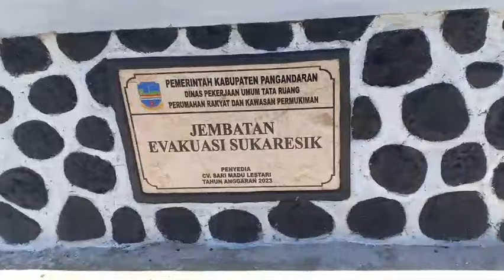PETUALANGAN SERU ❗MERAMBAH HUTAN NIPAH MENYISIR TEPIAN SUNGAI UNTUK MENDAPATKAN KERANG TOTOK